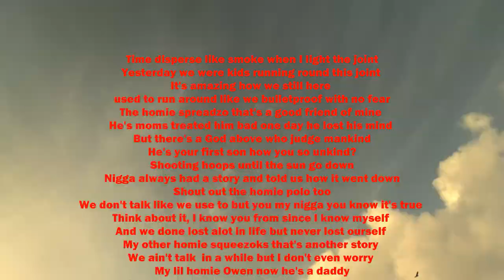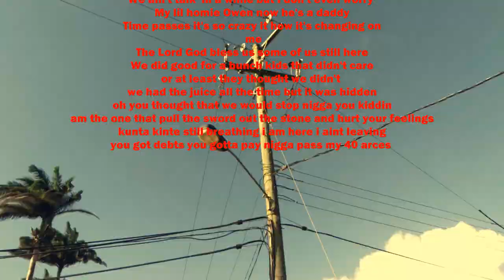Matola Black - 1999 (Official Music Video)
Dir. by MAUBERRY